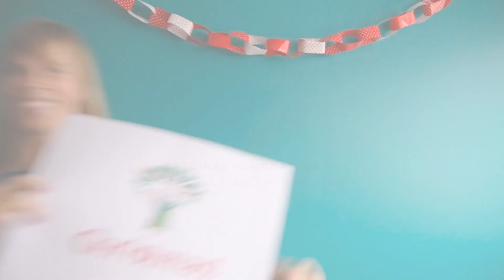Happy holidays and Thank YOU!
The team at NFDHH had a bit of fun making our xmas video this year :)

Wishing all our amazing supporters a happy holiday!